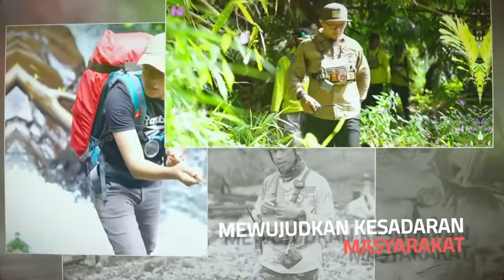Nasyid Herbalis Rescue Attaubah